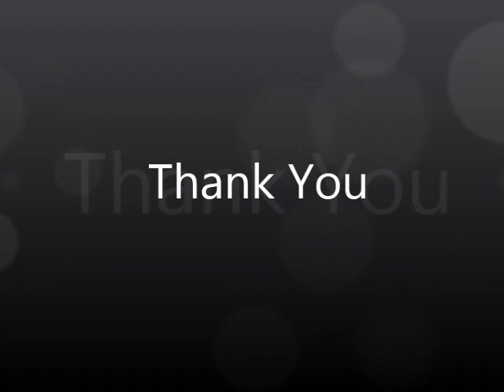Kill Bosses Phoenix Solamar (Labyrinths) [TibiaME]